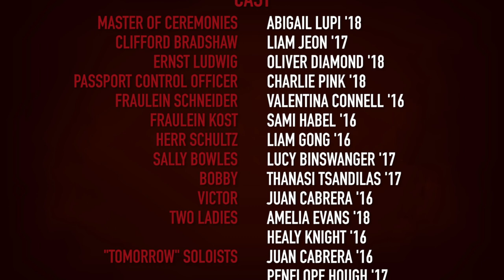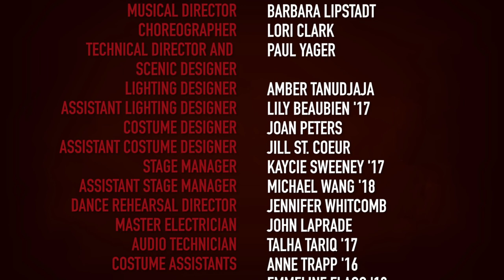CABARET - Deerfield Academy Winter 2016 Musical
Cabaret takes place from 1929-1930, a time when Berlin, in the midst of a Post-World War I economic depression, is transitioning from an underground, avant-garde cultural epicenter to the beginnings of Hitler's totalitarian regime and the rise of the Nazi Party. Into this world enters Clifford Bradshaw (Liam Jeon '17), a struggling American writer looking for inspiration for his next novel. On his first night in Berlin, Cliff wanders into the Kit Kat Klub, a seedy nightclub overseen by the strange, omniscient and gender-bending Master of Ceremonies, "the Emcee" (Abigail Lupi '18). Here, Cliff meets Sally Bowles (Lucy Binswanger '17), a vivacious, talented cabaret performer, and an utterly lost soul. As Cliff and Sally fall further into an unconventional romantic relationship, the world around them begins to change, and all are confronted with the looming horror that the Nazi Party will bring to their city.

Written By Karl and Ebb • Directed by Catriona Hynds and Katie Speed • Starring Abigail Lupi ('18), Liam Jeon ('17), Lucy Binswanger ('17), Oliver Diamond ('18), Valentina Connell ('16), Liam Gong ('16), Sami Habel ('16), among many other talented performers, crew members, and pit band members • A Deerfield Academy production.

Filmed and Edited in winter 2016